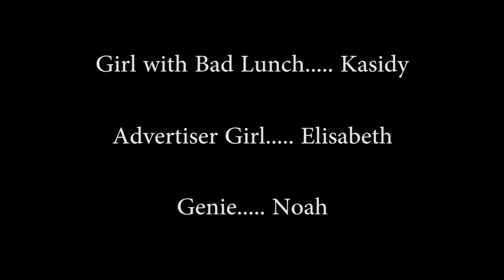Genie in a Bottle